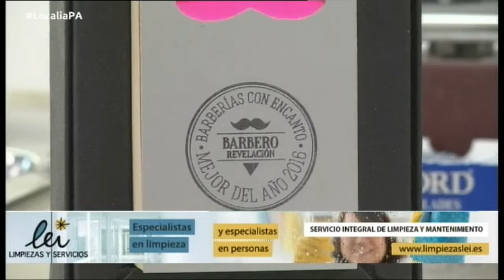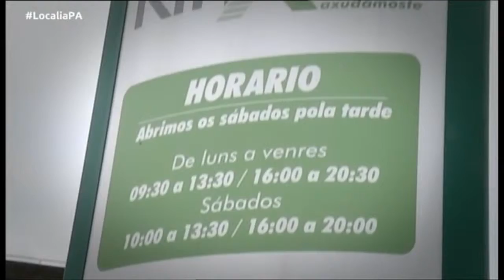PLATÓ ABIERTO 07 04 2017